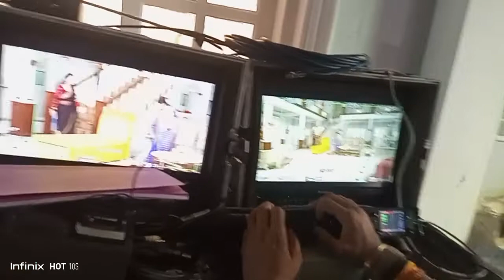mann Sundar bts : sound recording // ऐसे साउंड रिकॉर्ड होता है 📺 टेलीविजन में।😍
Mann Sundar team